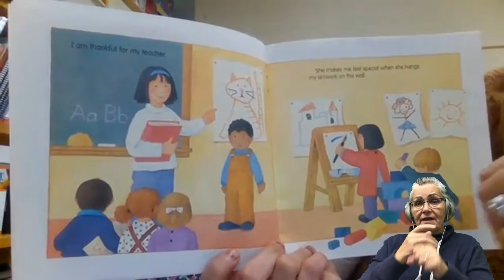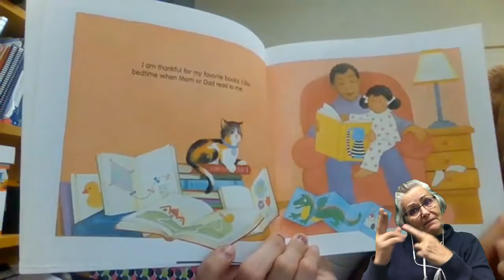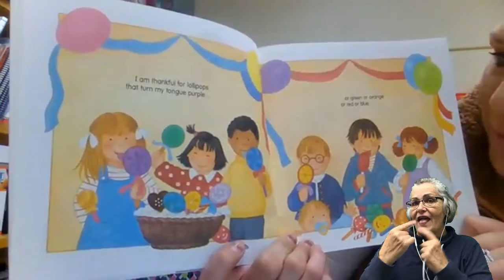Thanksgiving is for Giving Read a Loud ASL